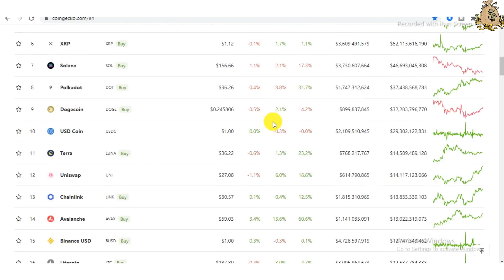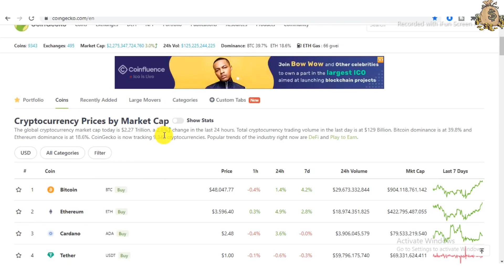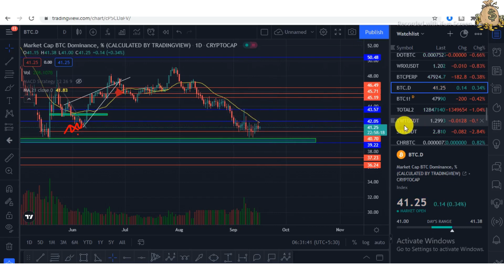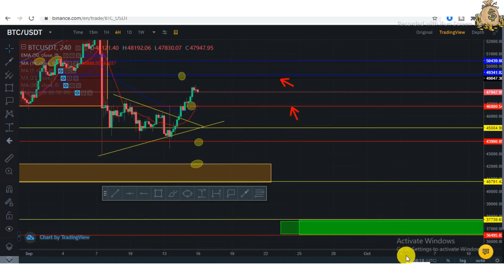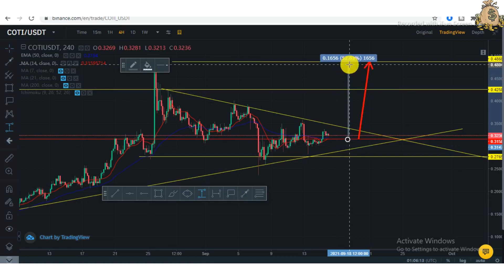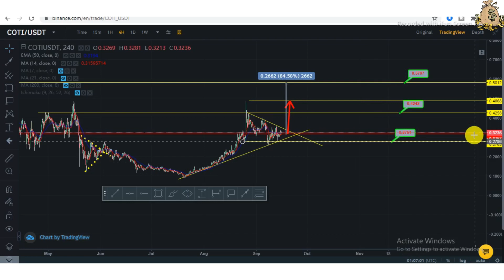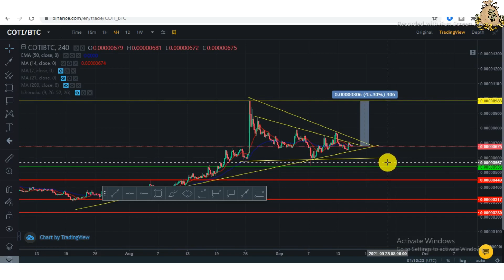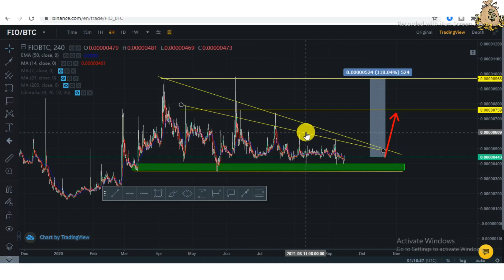Coti coin price prediction hindi🚀 | Coti Coin Big Event | 1 Gem इस कॉइन से 5 से 10 दिन में पैसा 2x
Coti Price Analysis | Coti Coin Big Event | 1 Gem coin इस कॉइन से 5 से 10 दिन में अपना पैसा 2x
Coti coin price prediction hindi

free Helium Hotspot Miner 💥 no invest earn free money |Book now far Free

💥PLIS JOIN COMUNITY EXCHANGE LINK FAR SAPOT💥

💥 THANK,U VIGET MY CHANELL 💥

quary/-
cryptocurrency news today in hindi
coti price prediction
coti cryptocurrency
coti invest
coti review
coti binance
coti price prediction 2021
coti price prediction 2022
coti price prediction 2025
coti pay
coti cardano price
coti coin
coti crypto price prediction
coti coin news
coti cardano africa
coti investment
coti crypto,coti cardano investing
coti cardano news
coti project
coti cardano
coti staking

USDT TRC20 wallet Address:   TQdLvhdmYasShbHFb6BX8rdewBAaA4ymZb

 USDT BEP20 (BSC) wallet Address:  0x94009025dd8c504627c303c1f57463998ac9d980

WAX wallet Address:  epmug.wam

TRX wallet Address:  THyAtacTEKP7EGLJWExs5BsHZWYdEowVJQ